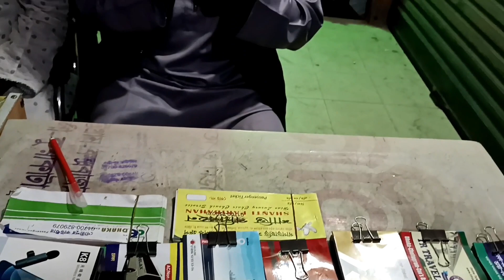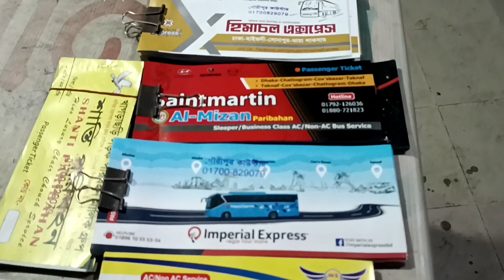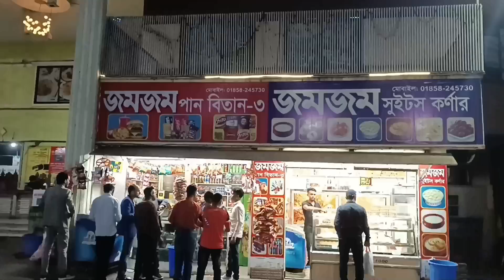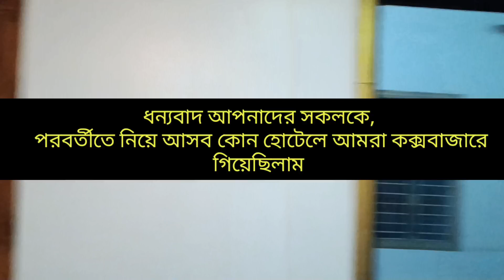কুমিল্লা টু কক্সবাজার ভ্রমন গাড়ীতে করে সরক পথে Comilla to Cox's Bazar travel by car on road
মোবাইলে ও টিকেট কাটতে পারবেন

কাউন্টারঃ
গৌরিপুর বাস ইষ্টানঃ গৌরিপুর দাউদকান্দি কুমিল্লাঃ
এস. আলম সার্ভিসঃ
বিকাশ-গৌরীপুর বুকিং কাউন্টার
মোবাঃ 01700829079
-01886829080